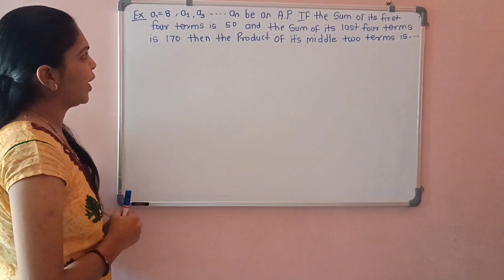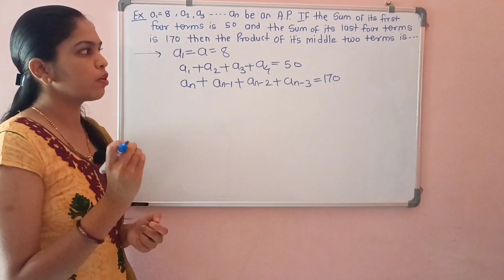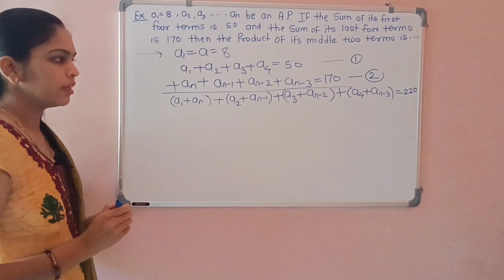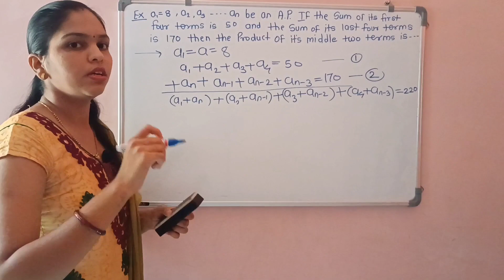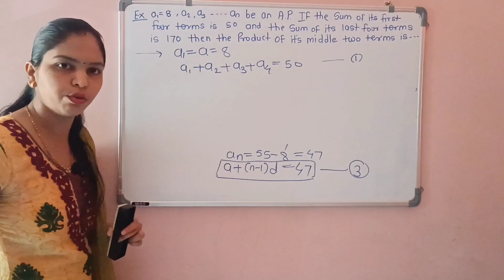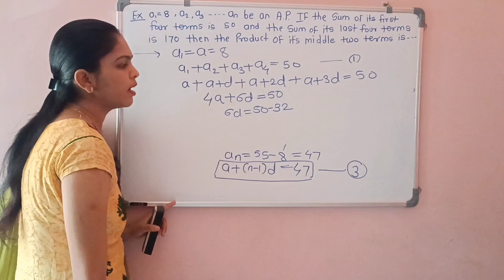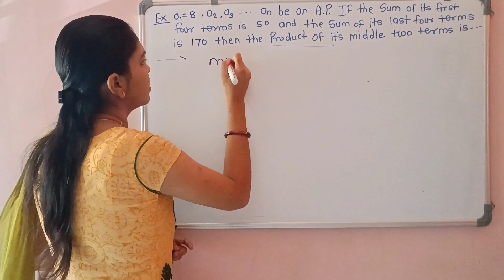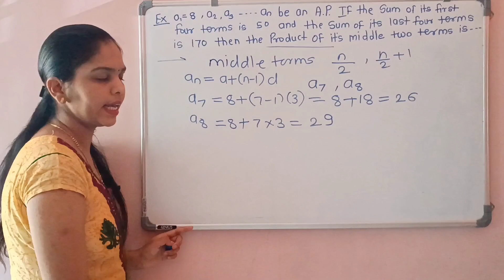JEE Mains # Examples of Sequence and series part 3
Examples of Sequence and series part 3

# Important Examples on Sequence and Series

# 11 Standard sequence and Series

# Hard examples solve in easy way

# Every example explained in detail

# Arithmetic progression example